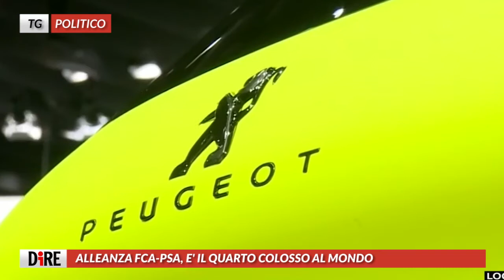Tg Politico, edizione del 18 dicembre 2019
ALLEANZA FCA-PSA, E’ IL QUARTO COLOSSO AL MONDO
GUTERRES: L’ITALIA LASCIATA SOLA SUI MIGRANTI
OK A NUOVO PATTO PER LA SALUTE, 2 MILIARDI IN PIU’
GIORNALISTI IN PIAZZA, NO AL BAVAGLIO